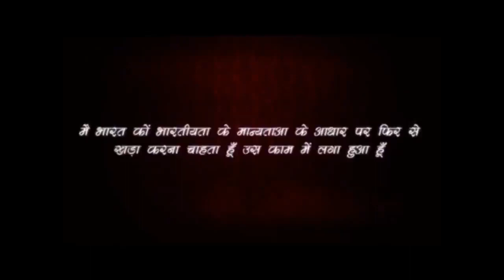Rajiv Dixit- गले की आवाज बैठ जाये तो क्या करें...